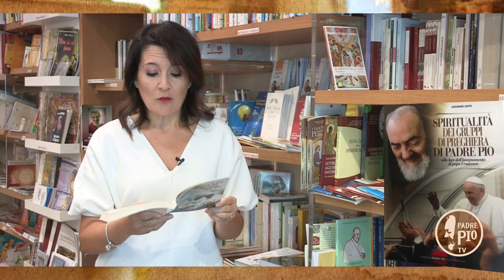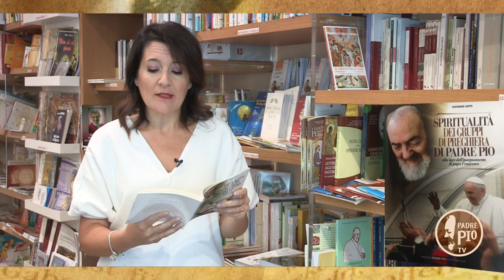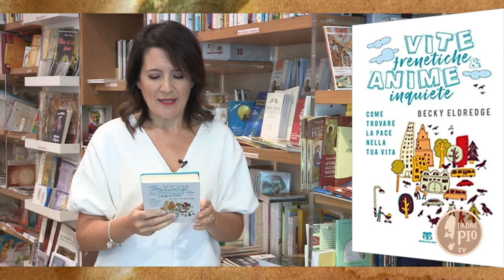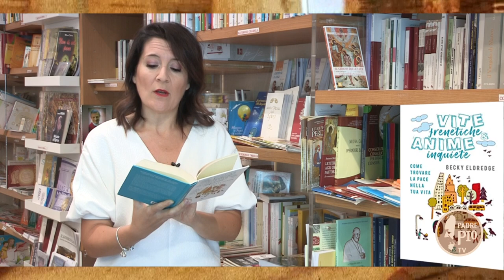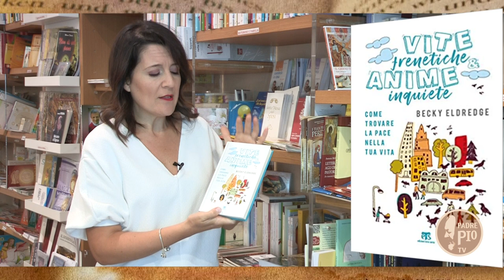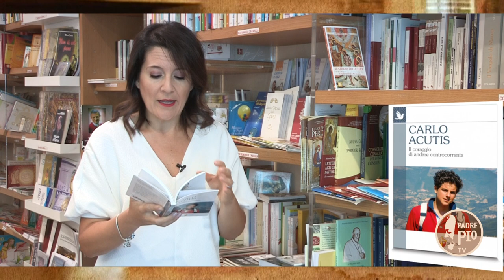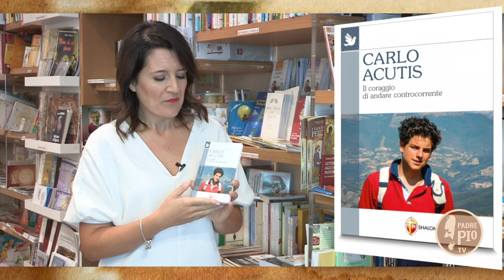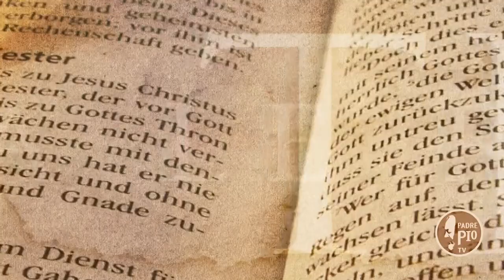Spiritualità dei Gruppi di preghiera di Padre Pio